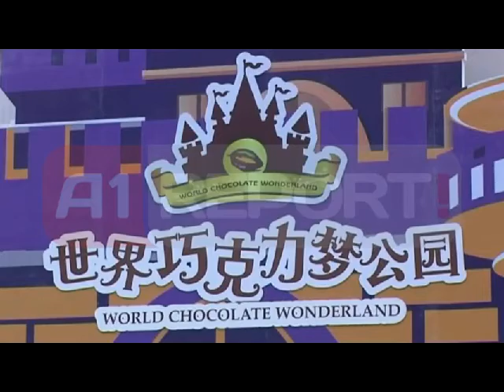Kinë, veshjet në sfilatën e modës prej çokollate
KINE - Një sfilatë e veçantë prej çokollate është zhvilluar në Kinë. Disa persona kanë parë çokollatën jo vetëm si ëmbëlsirën e preferuar, por edhe si material për veshje sfilate.